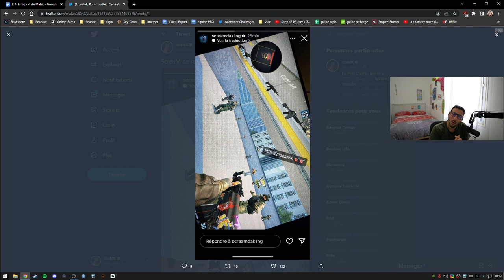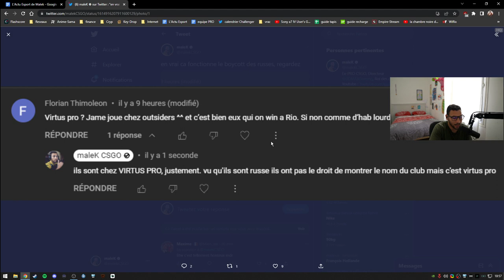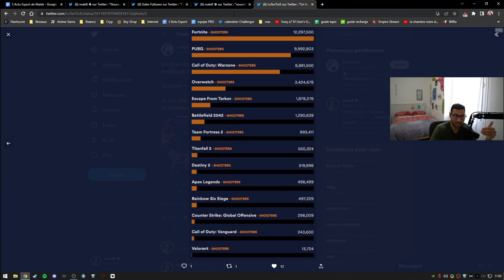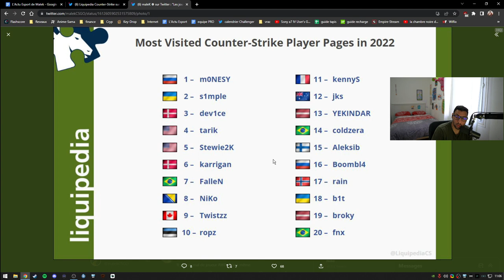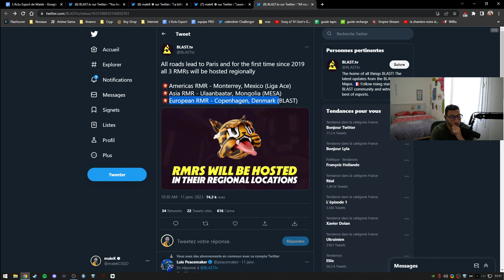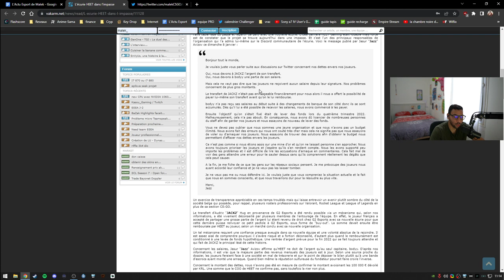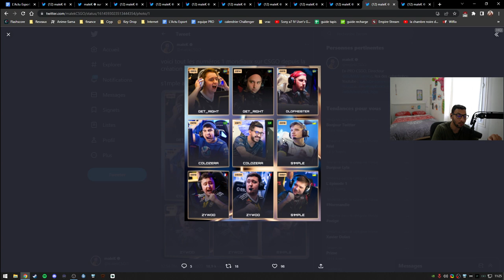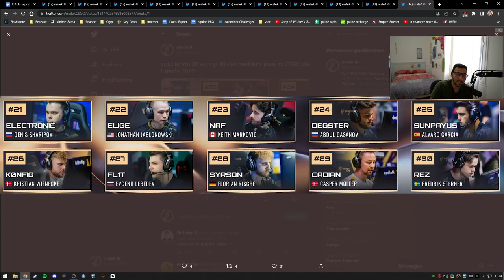300 000 CHEATERS c'est une folie, ScreaM de retour sur CSGO. Actu 90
00:00 - Intro
01:03 - Scream retour aux sources
01:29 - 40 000€ le stickers
02:00 - 200€ la souries OMG
03:16 - Nouveau maillot Vitality
05:24 - Le boycott fonctionne
06:42 - Nouveau reccord pour CSGO
07:51 - Grosse vague de bans contre les cheaters
08:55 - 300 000 cheater c’est une folie
11:32 - Les joueurs et events les plus populaires en 2022
14:25 - La billeterie pour le Major ouvre bientôt
18:40 - HEET VA SPLIT
21:33 - Nouvelle équipe pour Shox
27:22 - Godsen de retour
28:17 - OG met fin à l’académie
29:09 - ZywOo vs S1mple qui est le meilleur ? TOP 20 HLTV